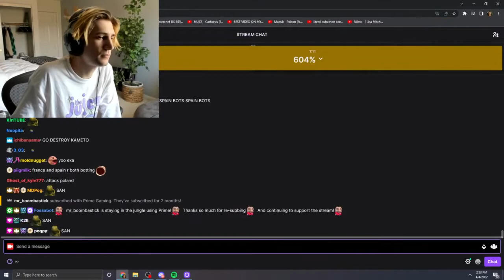if we side with Spain France will attack us and if we side with France Spain will attack us